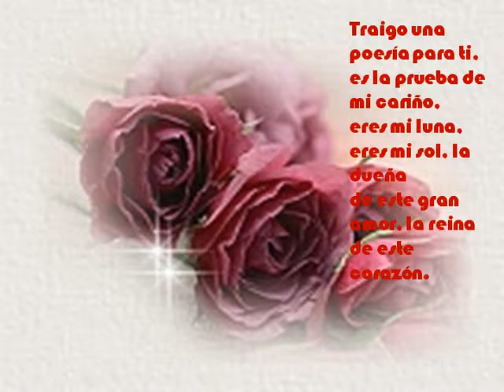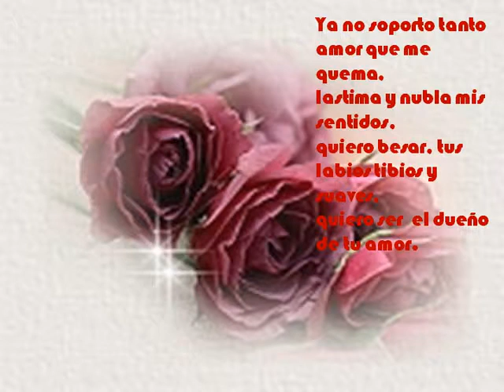Poesia para ti dilsia